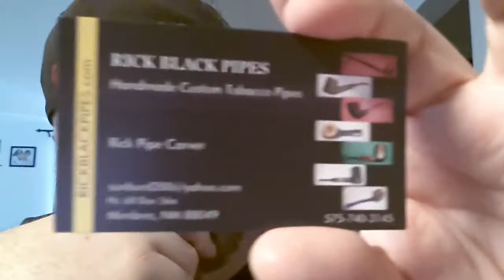Rick Black YaBo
YaBo from my friend Rick Black, he has gifted me a wonderful pipe!